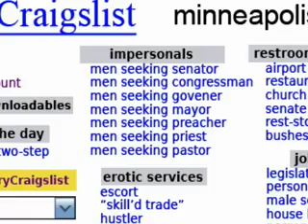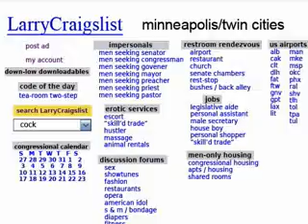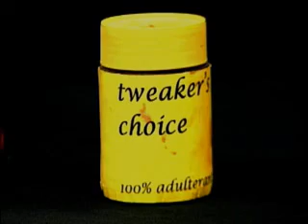Connie Flagtwat's Arms for Armageddon Telethon - Part Four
Oklahoma Public Access TV Star Connie Flagtwat has a dream: if she can raise enough guns she can help arm the settlers in the mideast and help bring about the End Times! But will Sooners give up their guns for this worthy cause?

This originally aired as a two-part episode on SF Cable Channel 29.